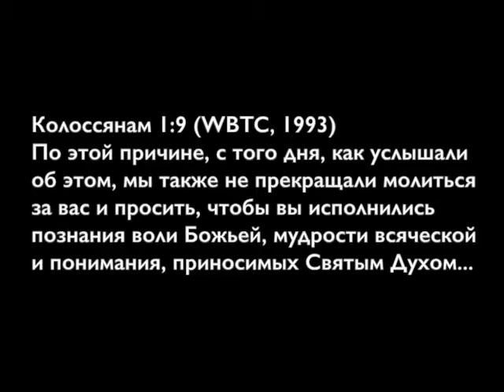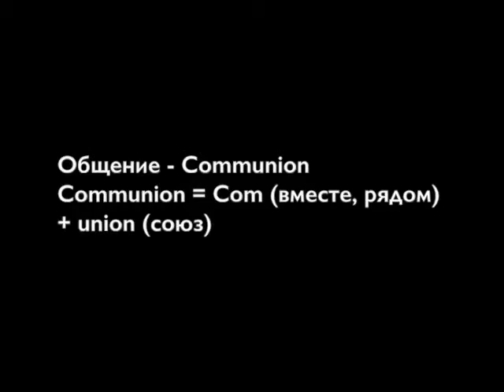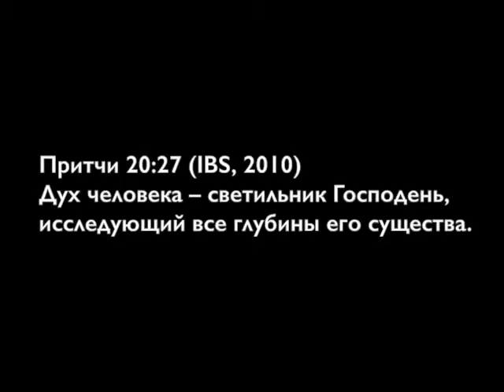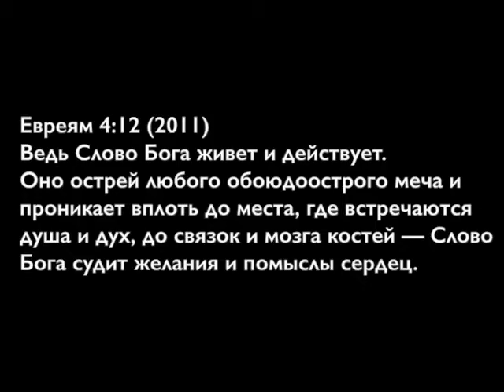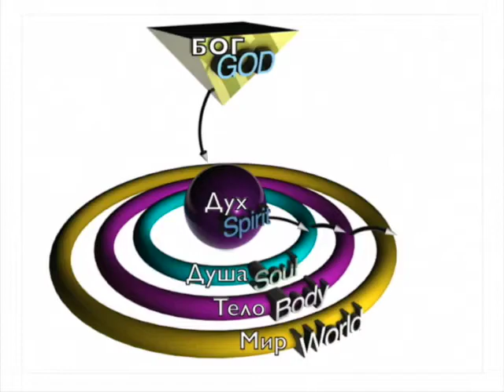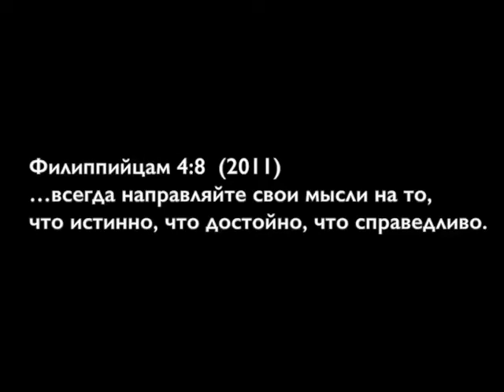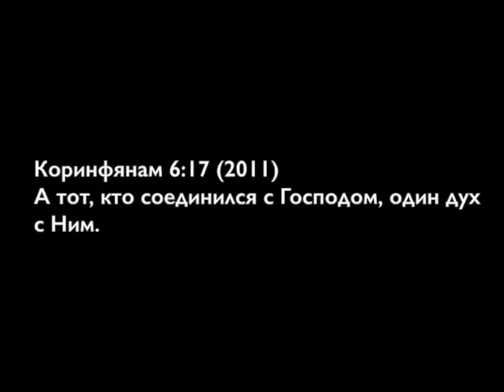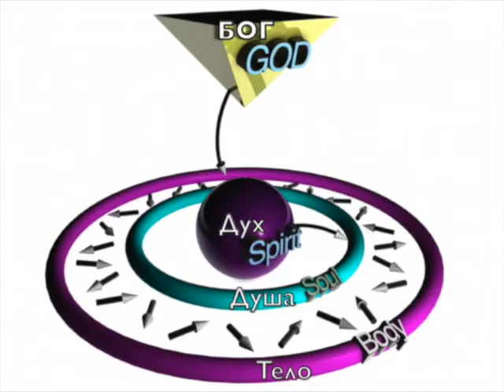Охота за Божьей волей 4/9: Палочка и ниточка, Грег Бойд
Божья воля в первую очередь в том, кто мы есть, а не то, что мы делаем. Бог изначально задумал, чтобы мы явили этому миру Его красоту, но нам для этого требуется получить от Него представление, кто мы есть. В этой проповеди, Грег говорит о своих переживаниях, когда он был ещё маленьким мальчиком, и как его взаимодействие с Богом сформировало его понимание того, кем он есть сегодня.
Вы можете скачать эту проповедь в видео-формате, аудио-формате или как PDF текст-файл